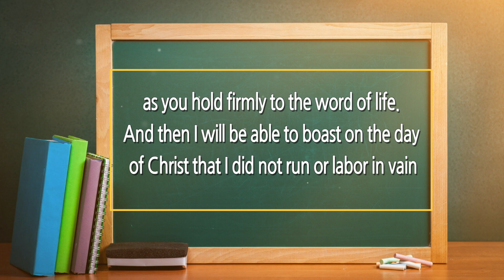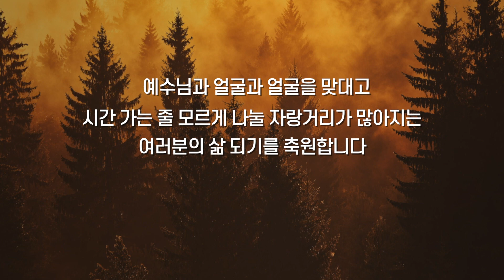예수님 앞에 가져갈 자랑거리 | 오늘의QT 200214(금)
[오늘의 QT 20.02.14.금]
‘예수님 앞에 가져갈 자랑거리’

“생명의 말씀을 밝혀 나의 달음질이 헛되지 아니하고 수고도 헛되지 아니함으로 그리스도의 날에 내가 자랑할 것이 있게 하려 함이라.”(빌 2:16)
“as you hold firmly to the word of life. And then I will be able to boast on the day of Christ that I did not run or labor in vain.”(Philippians 2:16)

유튜브 채널 ‘미션라이프’ 아직 구독 안 하셨다고요? 지금 바로 구독! 좋아요! 해주세요[미션라이프 유튜브 링크] Youtube.com/c/미션라이프